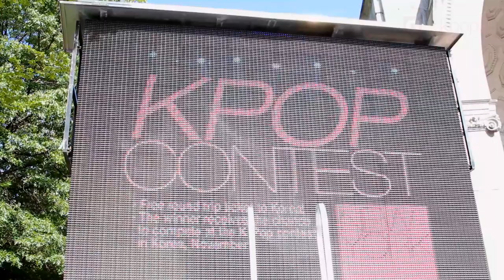Performances from the 2011 NY Korea Day KPOP Contest!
The Korean Cultural Service NY and allkpop put together a KPOP Contest during New York City's 2011 Korea Day Festival. Hundreds of entries were submitted and on August 16th, 2011, 8 contestants took to the stage to perform.

The first place winner was 15 year-old Madison Gunst from Florida, check out the performances!